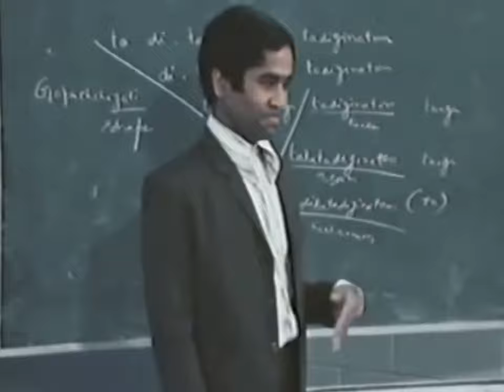Shri Trichy Sankaran - Short Teaching Video Segment from Canada in the 70’s